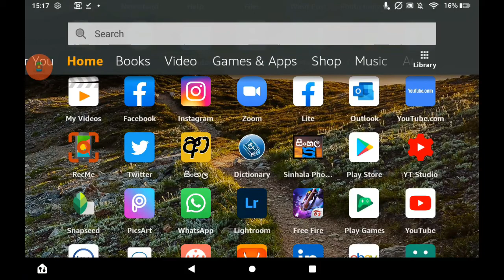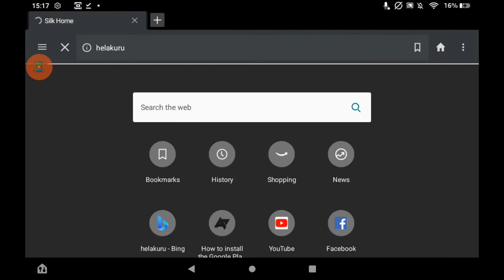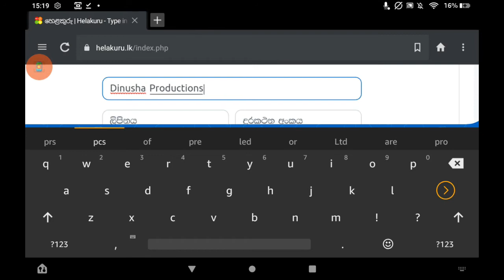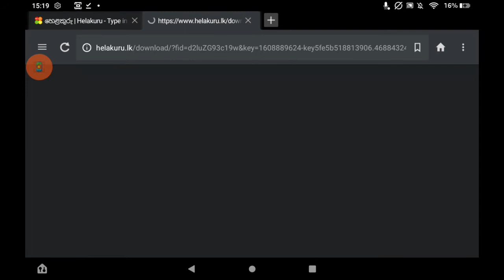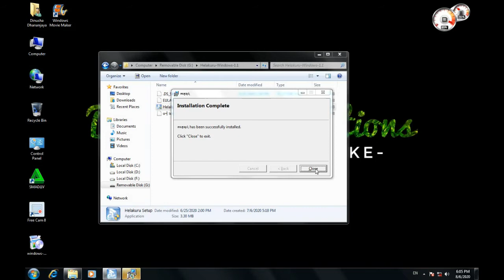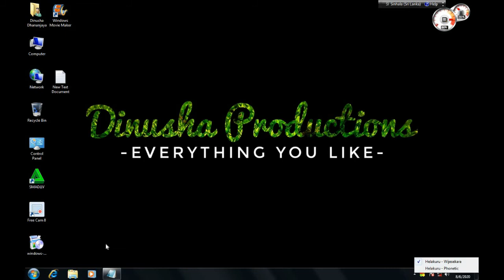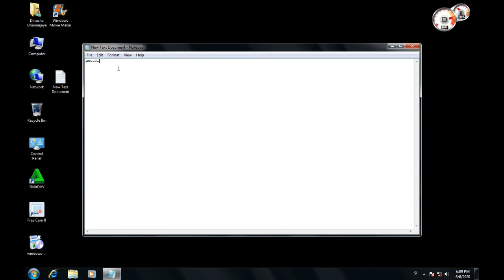how to type sinhala on computers helakuru for computers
This video include how to install helakuru software for desktops,laptop pc computers.

If you like the video, like it. Share it  let others know.